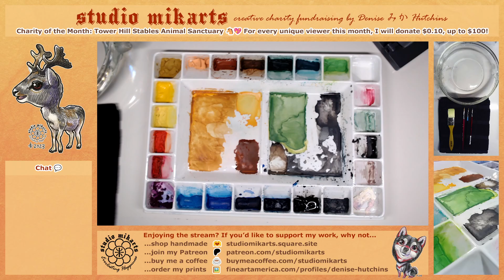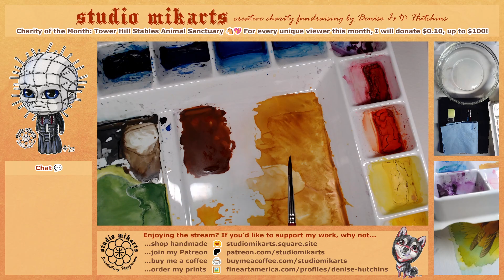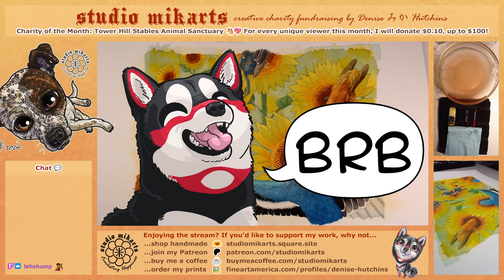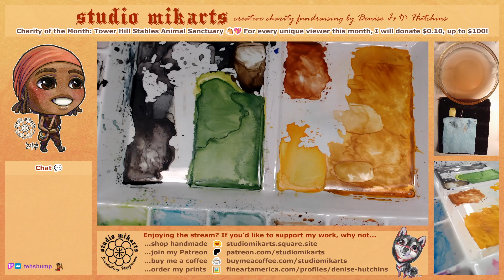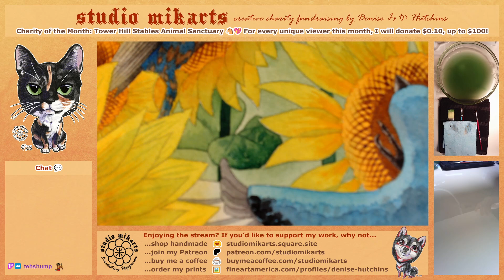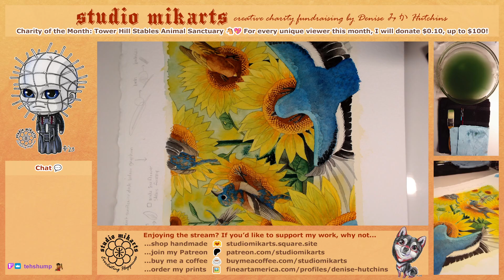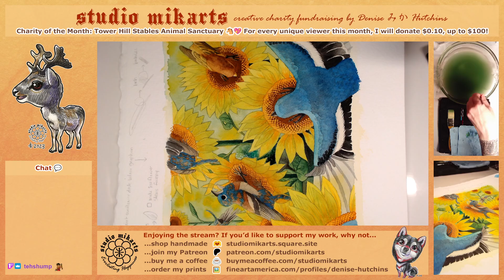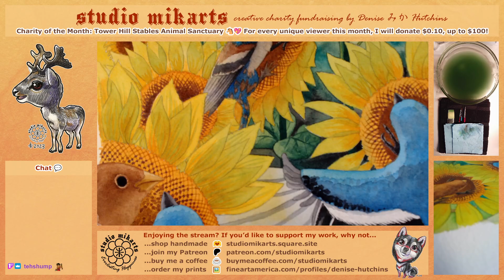Studio Mikarts ★ Summer Gryphon, Part 12 ★ Live Art by Denise みか Hutchins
During today's Twitch stream, I made more watercolor progress on my Summer Gryphon greeting card illustration, adding more robust shadows to the gryphons and background ✨🎨🖌️

Like what I do? Why not...